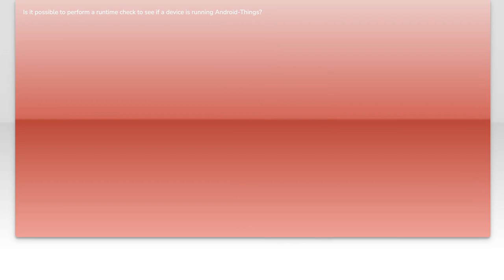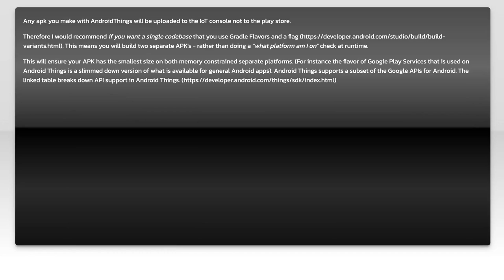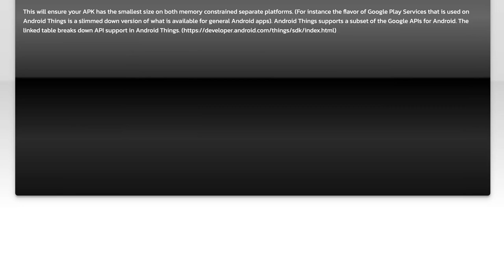How to Check if Your Device is Running Android Things: A Step-by-Step Guide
In this video, we’ll guide you through the process of checking if your device is running Android Things, Google's IoT platform designed for smart devices. Whether you're a developer looking to optimize your applications or a tech enthusiast curious about your device's capabilities, this step-by-step guide will provide you with the essential information you need. Join us as we explore the simple methods to identify Android Things on your device and ensure you're making the most of this innovative technology.

Today's Topic: How to Check if Your Device is Running Android Things: A Step-by-Step Guide

Related to: checkandroidthings, androidthingsguide, howtocheckandroidthings, androidthingsdevice, step-by-stepandroidthings,